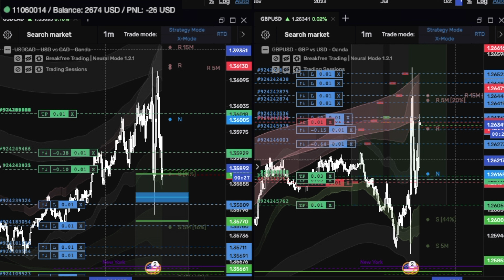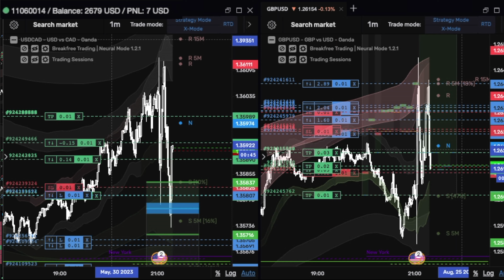ChatGPT Trading BOT performs 96 trades in 18 minutes during FED at Jackson Hole 25th August.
Watch the exceptional Performance by Neural Agent: Over 2% PNL in Minutes During Fed speech at Jackson Hole.

This remarkable performance occurred across nine markets during Jerome Powell's Federal Reserve speech at Jackson Hole on August 25, 2023.

Elevate your trading strategy with Neural Agent today.